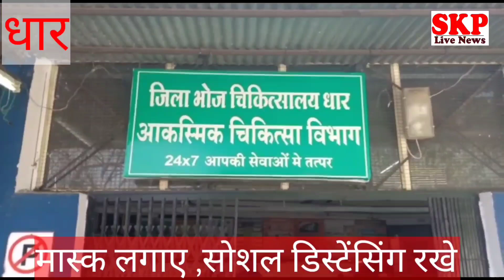धार।जिले का कोरोना हेल्थ बुलेटिन ,लगातार कोरोना संक्रमण तेजी से अपने पांव पसार रहा है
रेणु अग्रवाल
 धार जिले में कोविड-19 का हेल्थ बुलेटिन इस प्रकार है विगत 24 घंटे में कोरोना पॉजिटिव मरीजों की संख्या 52 है
 हॉस्पिटल में भर्ती मरीजों की संख्या 89 है
 अन्य जिले में भर्ती मरीजों की संख्या 14 है जिले में कुल होम आइसोलेशन की संख्या 170 है
विगत 24 घंटे में 46 मरीज स्वस्थ होकर डिस्चार्ज किए गए हैं
आज एक कोरोना पॉजिटिव मरीज की मौत हुई है ।
हालाकि सूत्रों के अनुसार 3 कोरोना पॉजिटिव की मौत आज हुई 1 महिला 1 युवक व 1 पुरुष की मौत
आज दिनांक को जिले में पॉजिटिव मरीज की संख्या 273 है।